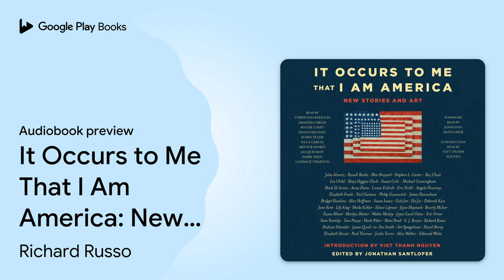It Occurs to Me That I Am America: New Stories… by Richard Russo · Audiobook preview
It Occurs to Me That I Am America: New Stories and Art
Authored by Richard Russo, Joyce Carol Oates, Neil Gaiman, Lee Child, Mary Higgins Clark
Narrated by Christian Barillas, Francois Chau, Kyla Garcia, Parry Shen, Candace Thaxton

BOOK DESCRIPTION

A provocative, unprecedented anthology featuring original short stories on what it means to be an American from thirty bestselling and award-winning authors with an introduction by Pulitzer Prize–winning author Viet Thanh Nguyen: “This chorus of brilliant voices articulating the shape and texture of contemporary America makes for necessary reading” (Lauren Groff, author of Fates and Furies).

When Donald Trump claimed victory in the November 2016 election, the US literary and art world erupted in indignation. Many of America’s preeminent writers and artists are stridently opposed to the administration’s agenda and executive orders—and they’re not about to go gentle into that good night. In this “masterful literary achievement” (Kurt Eichenwald, author of Conspiracy of Fools), more than thirty of the most acclaimed writers at work today consider the fundamental ideals of a free, just, and compassionate democracy through fiction in an anthology that “promises to be both a powerful tool in the fight to uphold our values and a tribute to the remarkable voices behind it” (Anthony D. Romero, executive director of the ACLU).

With an introduction by Pulitzer Prize-winning author, Viet Thanh Nguyen, and edited by bestselling author Jonathan Santlofer, this powerful anthology includes original, striking art from fourteen of the country’s most celebrated artists, cartoonists, and graphic novelists, including Art Spiegelman, Roz Chast, Marilyn Minter, and Eric Fischl.

Transcendent, urgent, and ultimately hopeful, It Occurs to Me That I Am America takes back the narrative of what it means to be an American in the 21st century.

Introduced by Pulitzer Prize-winning author Viet Thanh Nguyen and edited by writer and artist Jonathan Santlofer, It Occurs to Me That I Am America includes contributions from Mary Higgins Clark, Lee Child, Neil Gaiman, Joyce Carol Oates, Richard Russo, Alice Hoffman, Elizabeth Strout, Louise Erdrich, Walter Mosley, Julia Alvarez, Michael Cunningham, Art Spiegelman, Sara Paretsky, Alice Walker, Stephen L. Carter, Paul Theroux, Susan Isaacs, Ha Jin, Russell Banks, Lily King, Elinor Lipman, Heidi Pitlor, Roz Chast, Susan Minot, Joyce Maynard, Philip Gourevitch, S.J. Rozan, Edmund White, Gish Jen, Tom Piazza, Justin Torres, Angela Flournoy, Sheila Kohler, Bliss Broyard, Elizabeth Frank, James Hannaham, Mark Di Ionno, Eric Fischl, Mimi Pond, Anna Dunn, Jonathan Santlofer, Susan Crile, Bridget Hawkins, Deborah Kass, Jane Kent, Beverly McIver, Marilyn Minter, Eric Orner, Shahzia Sikander, Jaune Quick-to-See Smith, and David Storey.

AUDIOBOOK DETAILS

Language: English
Publisher: Simon and Schuster
Published on: January 16, 2018
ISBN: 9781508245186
Duration: 13 hr, 29 min
Genres: Fiction / Anthologies (multiple authors), Fiction / Political, Literary Collections / American / General